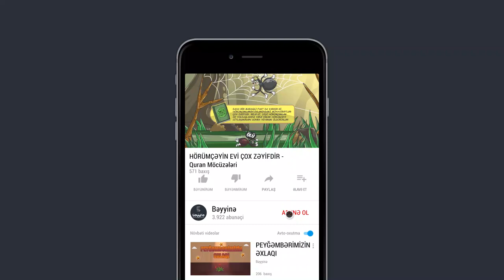HÖRÜMÇƏYİN EVİ ÇOX ZƏİFDİR - Quran Möcüzələri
1.  Videonu bəyəndinizsə LİKE düyməsinə tıklayın ki, video daha çox insana çatdırılsın.
2.  Ən yeni videolardan xəbərdar olmaq üçün kanalımıza ABUNƏ olun və "zınqırov" işarəsinə tıklayaraq bildirişləri aktiv edin..